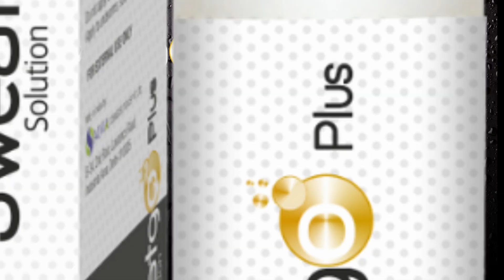Salve Sweat Go Plus